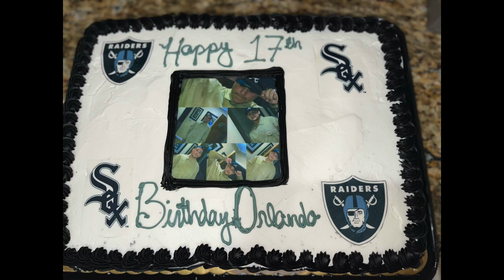Memorial Tribute Video Orlando "Lanđo Smokez" Montelongo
Memorial Tribute Slide Show
On 3-16-23 my nephew Orlando "Lanđo Smokez" Montelongo was tragically taken way too early at the young age of 18.  May you rest in Paradise nephew, heaven has gained another angel. Please keep my Sister Angelina "Sant N Ange" Montelongo and our family in your prayers.  Dear God, I lift up my family who is mourning the loss of our loved one. I pray that you bring us comfort amidst this painful event. We hold on to your promise of walking with us through the darkest valleys of our lives, and I know we are not alone, especially during this difficult time. With this condolence prayer, I pray that my family's hearts are soothed as we find strength in you. Please watch over us and take away our anguish, so that we may see your light at the end of the tunnel. I pray that we do not lose hope as we grieve, for you have great plans for us amidst all this pain. Protect our heart's and mind with your peace, Lord. In Jesus’ name, Amen.